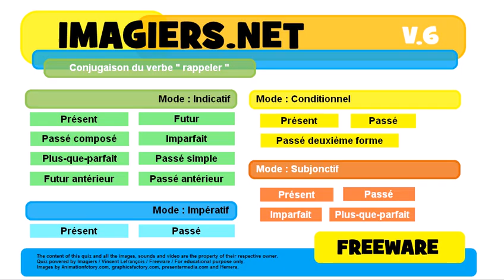French conjugation Indicatif Futur simple